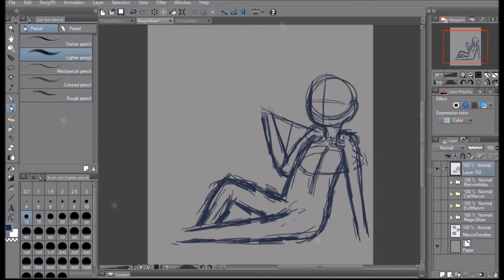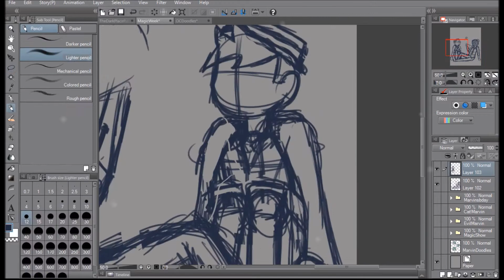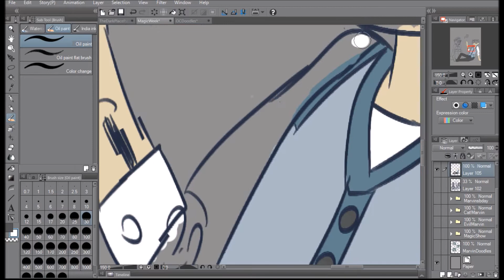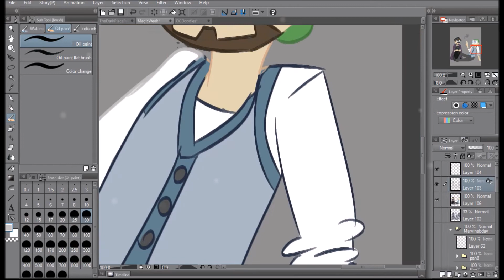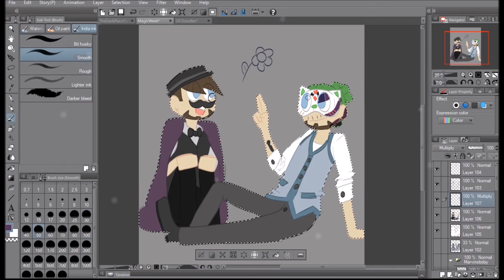【Speedpaint】Hanging Out With Ego [Marvin & Jameson]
-Check description for further detail-

Here is day 12 of wholesomemonth
The theme was- "Hanging Out With an Ego"
So for this one, I decided to do a small GIF of Marvin making a flower float. I thought it would be adorable and who else to be impressed by this than Jameson Jackson?
I feel as though these two egos would get along nicely!!

[Music]

Wake Me Up Piano Cover

[Programs]
Drawing: Clip Studio Paint
Recorder: Bandicam
Editor: Movie Maker